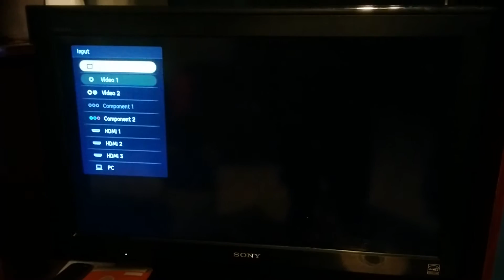Sony bravia problem KDL-32L5000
Tv menu popping like crazy. Can't turn off at tv power button. Menu response random. Can't do factory or any reset.